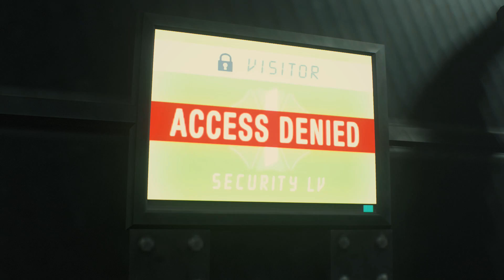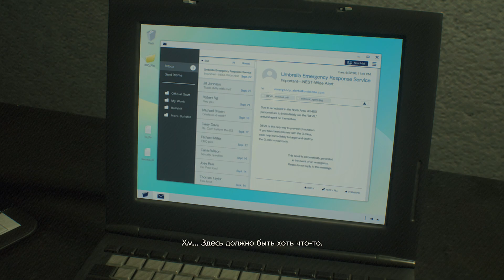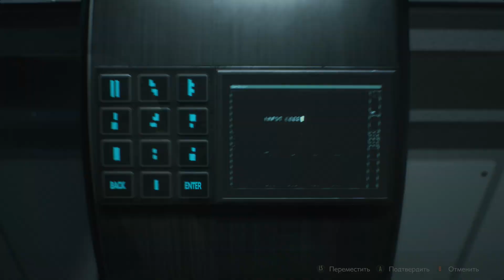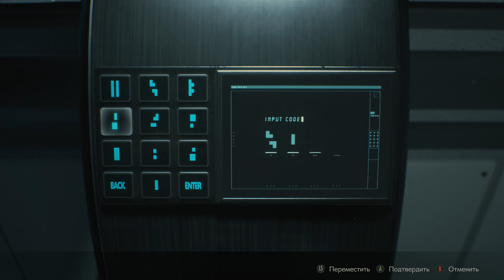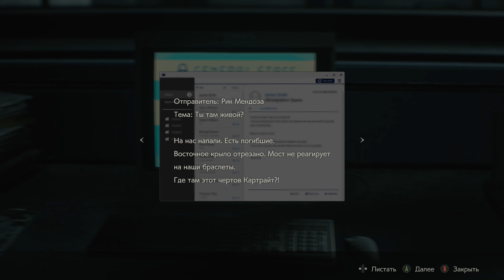Маленькая девочка заразилась Г вирусом Resident evil 2 remake прохождение за Клэр Редфилд! #7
2:23 Неожиданно зашли гости (Огонь)
7:19 Вырубить Босса Контейнером
9:00 Забрать Девочку из Помойки
13:47 Самый трогательный разговор
20:40 Тест Узи с глушителям
27:23 Модификация Электро пушки
37:53 Началось Мясо
49:31 Растительные Зомби
59:13 Уничтожили Растения

- (The Alex Play, Зе Алекс плей, Alex Play, Алекс плей, Алекс)